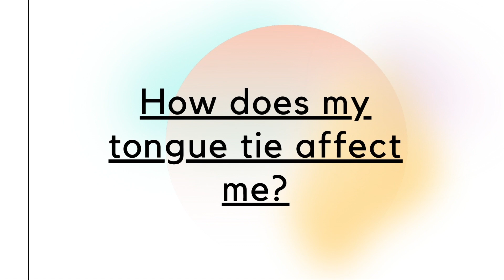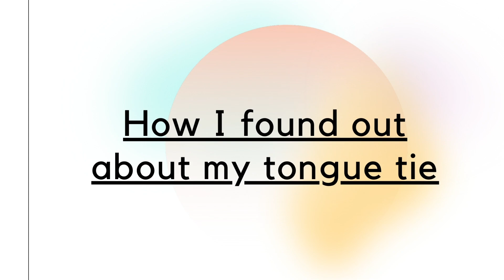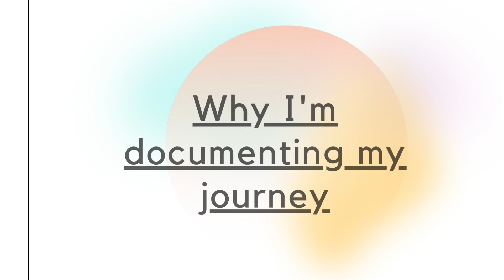Week #1 - All these years, I never knew I had a tongue tie.....How I found out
At 29, I learned I have a tongue tie.  I'm making weekly video journals to document my journey, share insights & resources, and process all the things along the way.
 Follow along and heal with me.

In this video:
1. What is a tongue tie?
2. Why do I think I have one? / my symptoms
3. How I found out I have one
4. The test you can do at home to see if you might have a tongue tie
5. Why I'm documenting my journey